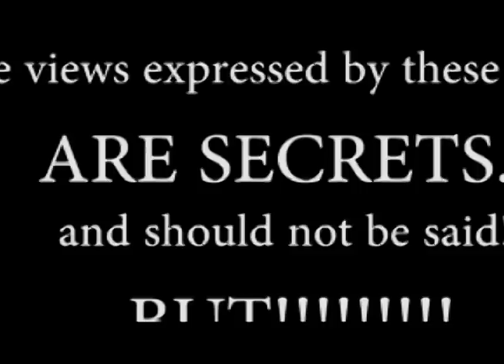UNFAITHFUL TALK D TRUTH EPISODE 2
UNFAITHFUL ISLAND TALK "D" TRUTH

Tald D Truth is a special 5min segment where the dj's aboard the Harbour Master will each take turns talking each others Unfaithful Business OUT LOUD!!!

Dont believe me well take a look at this video and c4urself

its all part of the fun on Unfaithful Island

THIS SUNDAY AUGUST 19th aboard the Harbour Master

boarding 2pm we set sail at 3pm

Coolers Allowed

Tickets Cost $200

@Cache all outlets
Dev's Barbershop Cocoyea
Larrys Francis Plaza Chaguanas
Bazo Sports Towne Centre mall